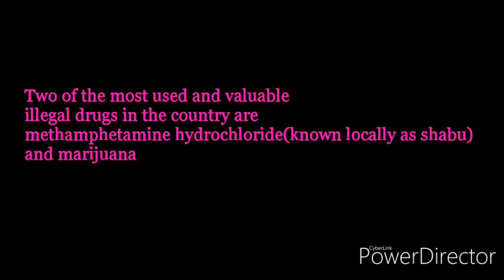askDukitty | Drug Abuse Prevention and Control Week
DoH TRC Cebu
Drug abuse prevention and control week | Cebu Treatment and Rehabilitation Center for Women